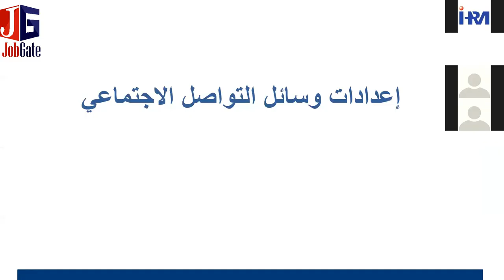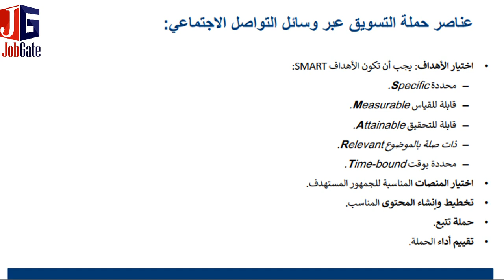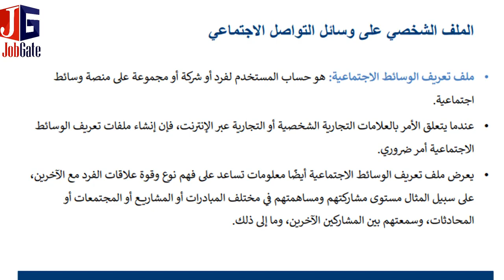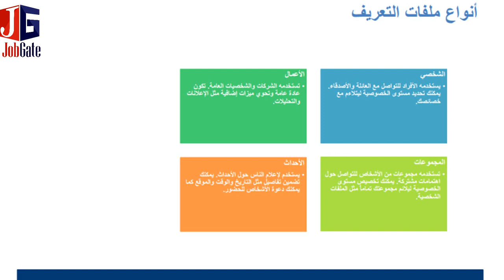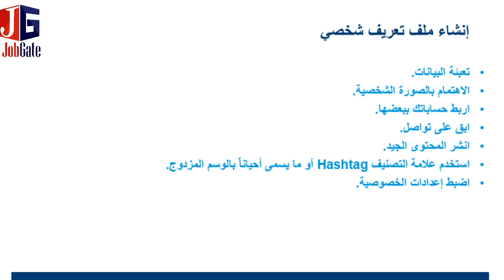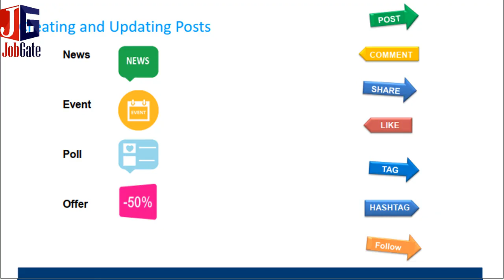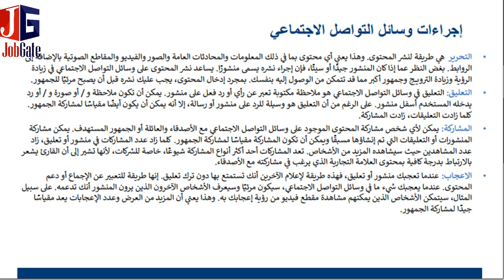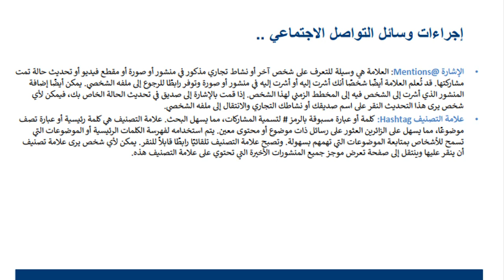Digital Marketing 3rd Lecture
الجلسة الثالثة ضمن مادة التسويق الرقمي حسب المنهج المقدم من شركة ECDL Foundation.
الفصل الثالث: إعدادات وسائل التواصل الاجتماعي